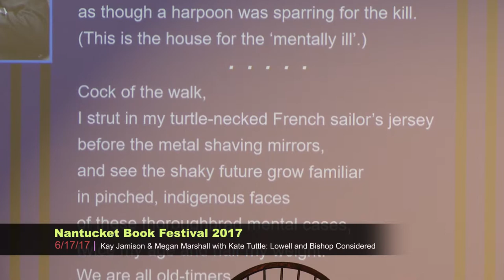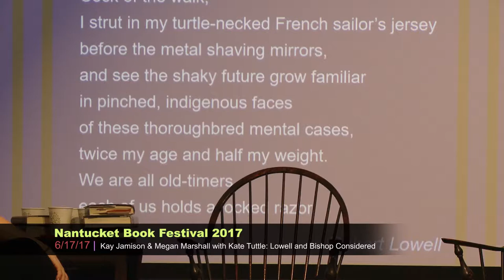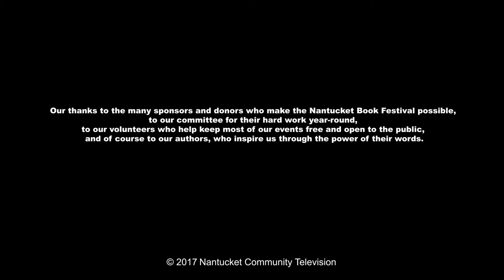NBF 2017: "Lowell and Bishop Considered" with Kay Jamison, Megan Marshal, & Kate Tuttle (6/17/17)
NBF 2017: Kay Jamison & Megan Marshal with Kate Tuttle - Lowell and Bishop Considered - 6/17/17